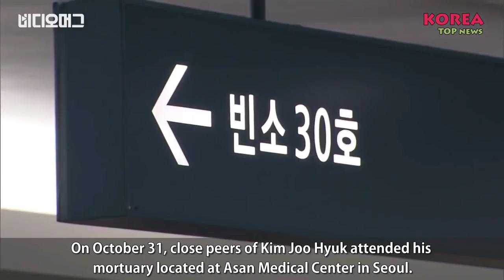Song Ji Hyo and Cha Tae Hyun Despressed, Defconn Burst Into Tears at Kim Joo Hyuk's Funeral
:(( They can't keep their tears anymore